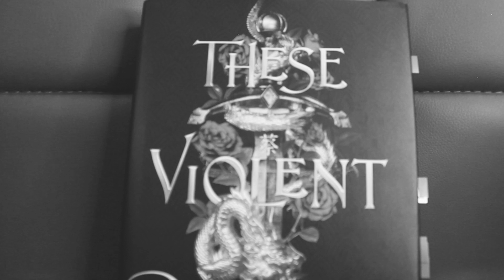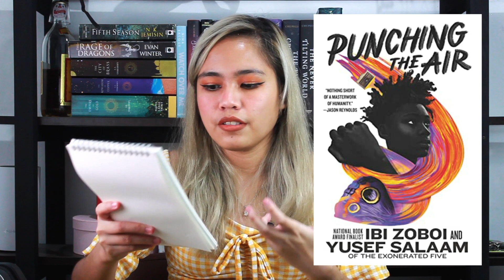Philmyth Readathon Ikalawang Taon TBR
Eto na...eto naaaa...eto naaaaaaAAAAAAAAAAAAAH
Handa na ba kayo para sa Philmyth Readathon?
Share share naman kyo dyan ng TBR nyo :)

Thanks!

Song in Vid:
Day After Day by Joakim Karud